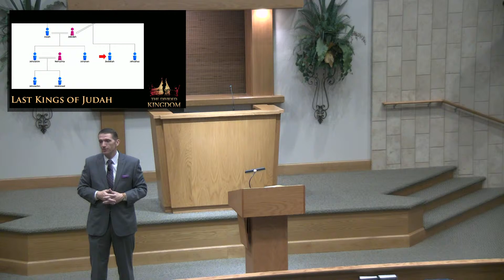Lesson 23: Last Kings of Judah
2022)  A Study of the Divided Kingdom

Most of us know some stories about the Old Testament kings of Israel. We know about David’s triumph over Goliath and also of his sin with Bathsheba. We know of Solomon’s famed wisdom and also of his downfall through the influence of his many wives. We know of the wickedness of Ahab and Jezebel and of their confrontation with God’s prophet Elijah. But what about Asa, Uzziah and Jehu? They were also kings over God’s people, but we remember much less about them. We also remember much less about Obadiah, Joel and Micah, just a few of God’s prophets during this era. Fact is, the Divided Kingdom is a black hole in our knowledge of God’s word. This class will trace the history of this time period, as well as incorporating the messages of God’s prophets. It was a dark time in the history of God’s people, a time filled with lessons that God’s people should heed today lest we make the same mistakes.